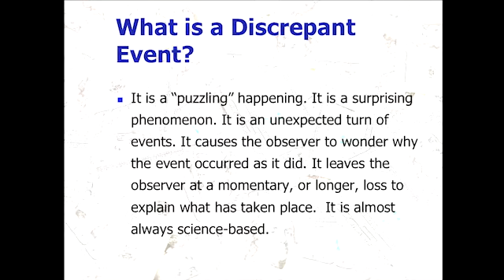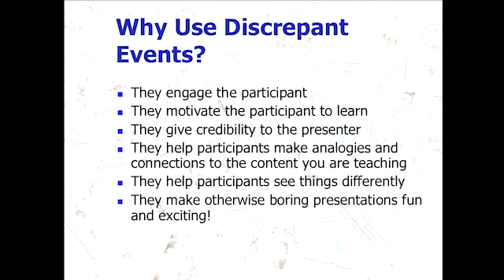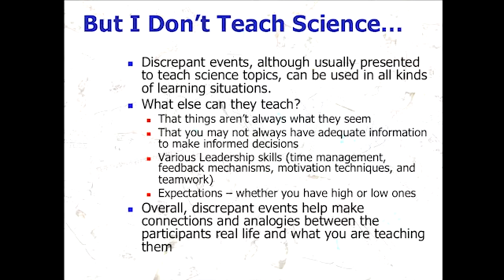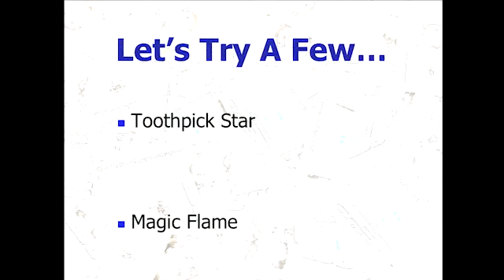CHART Talks: Blow them Away with Discrepant Events with Becky Rice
Brief Blasts of Brilliance (CHART Talks) from Becky Rice at the CHARTNOLA conference July 2015.